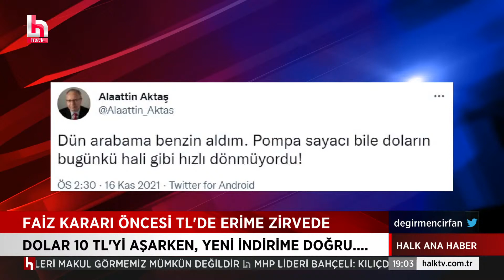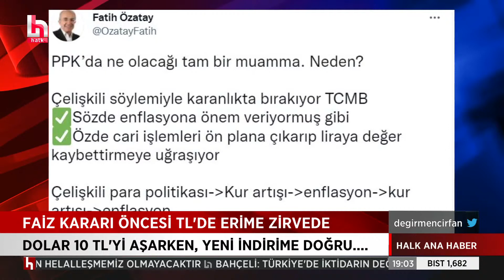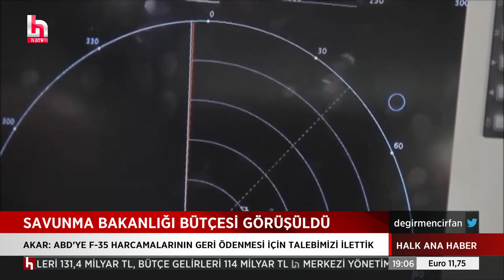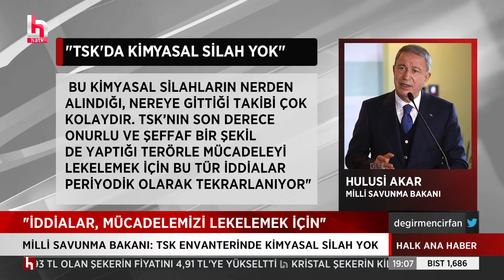DOLARIN YÜKSELİŞİ FAİZ İNDİRİMİNİN Mİ HABERCİSİ?